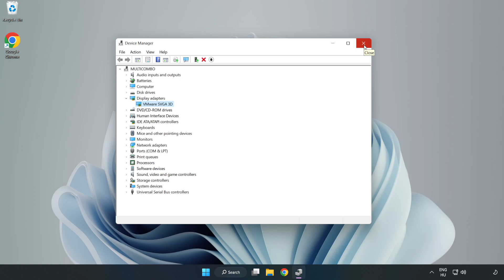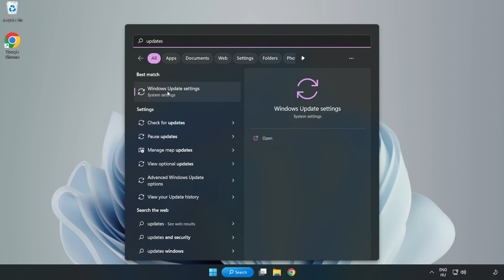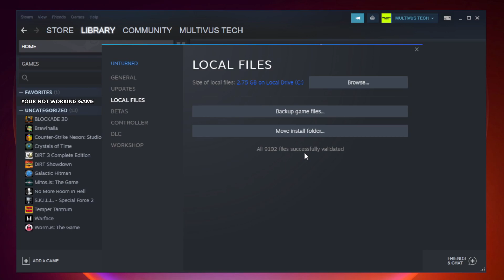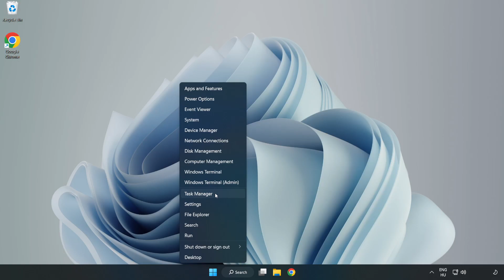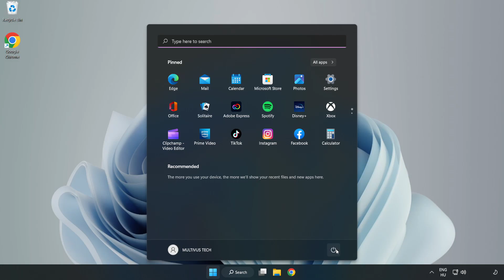How to FIX Phasmophobia Crashing on Startup!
I'm going to show How to FIX Phasmophobia Crashing on Startup!